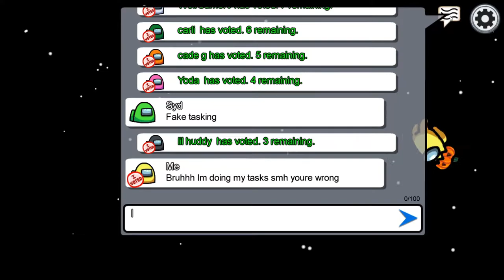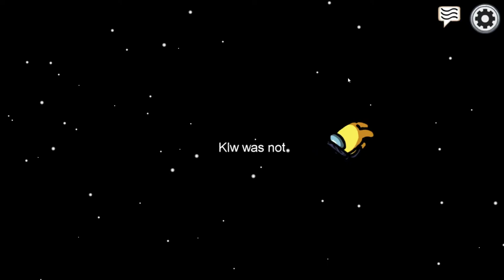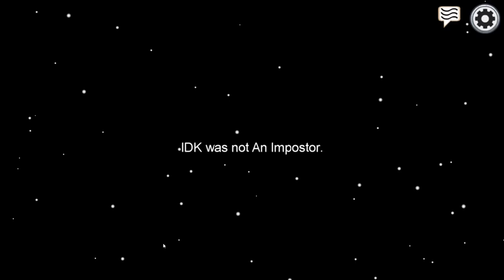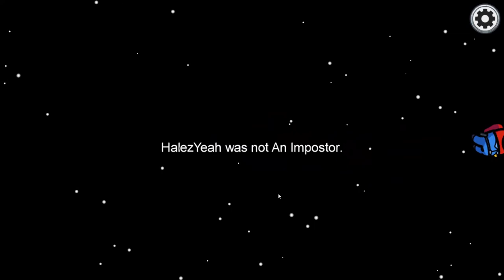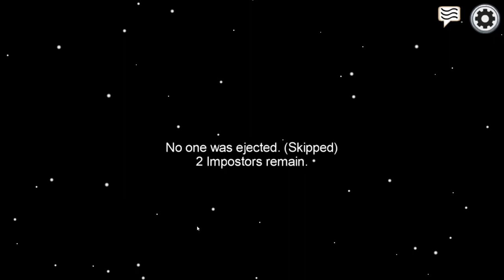AMONG US - The real online game - Imposter win and 0 IQ crewmates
Among Us has taken off in popularity.  Among Us us played by popular streamers and YouTubers and they make it look fun and exciting.  The only problem is that most Among Us games are nothing like what you see in these streams and videos.  Most Among Us games are filled with people dropping out and pointing fingers with no real proof.  Come watch me play Among Us and see what really happens.